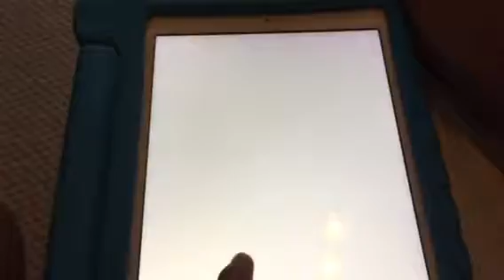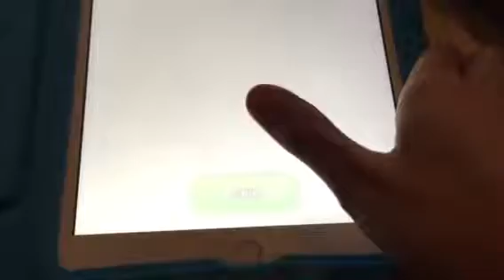Super Mario Run Walkthrough Part 23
World 1-3 (Black Coins)
World 1-Tower (Black Coins)